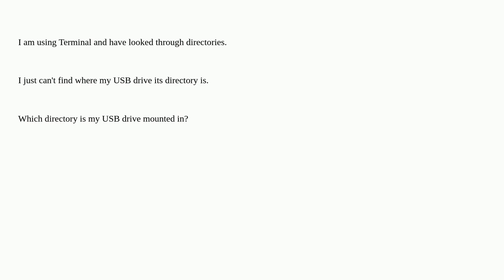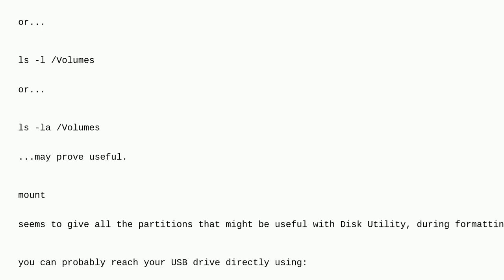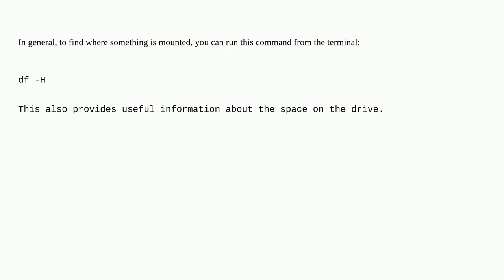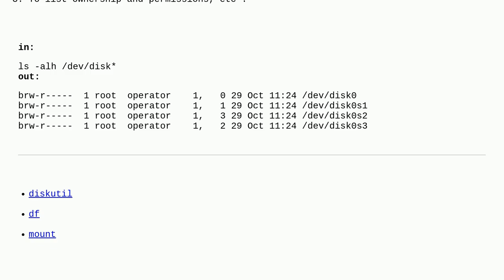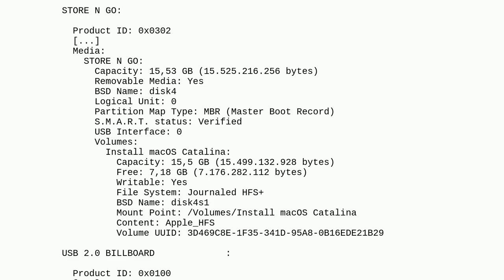Apple: Using Terminal, how can I find which directory is my USB drive mounted in?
Using Terminal, how can I find which directory is my USB drive mounted in?

A special thanks goes out to the community

  folders terminal usb